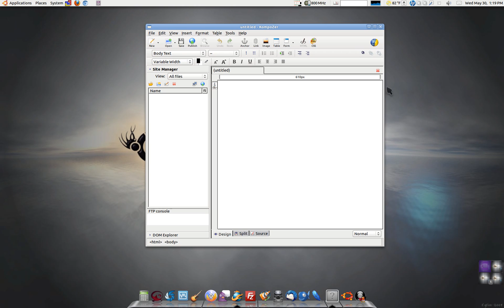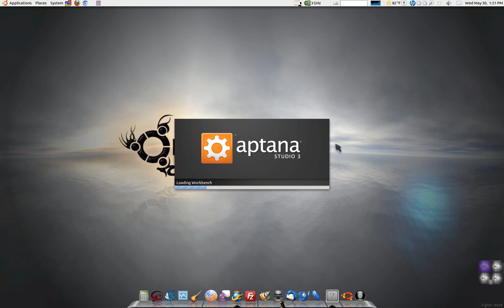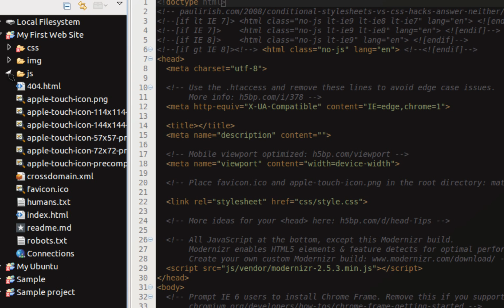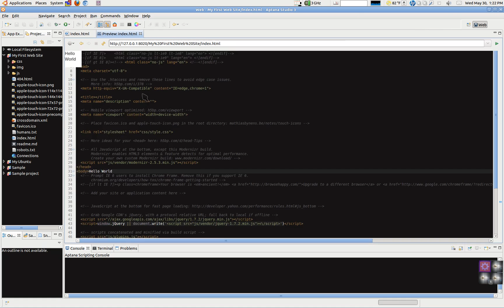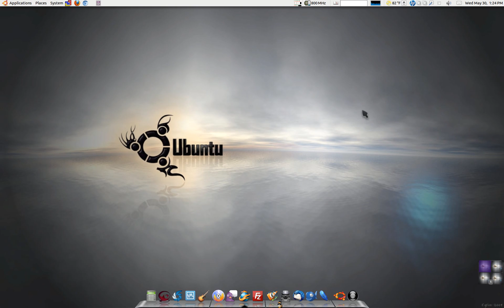Learning Ubuntu Linux - 2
This Tutorial goes over a few web editors I use to design websites using Ubuntu.
They are all free and you can If you want run a business using Linux.